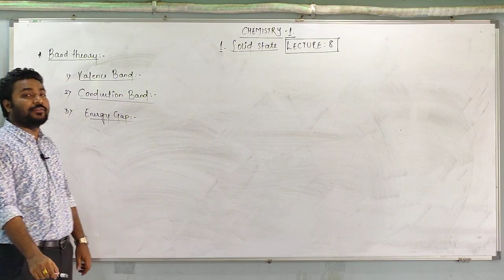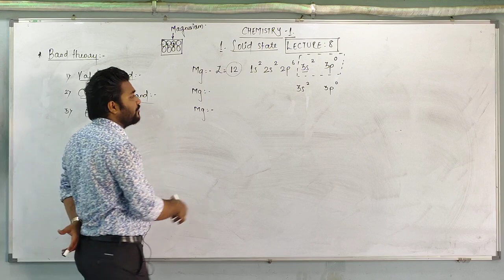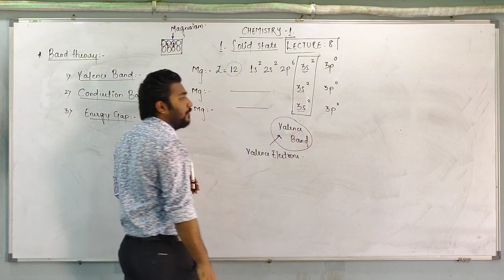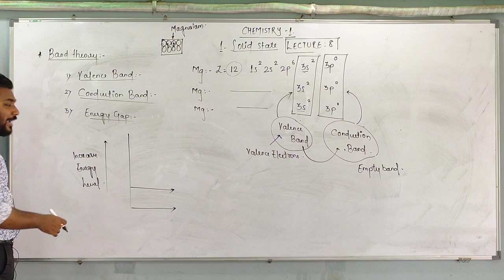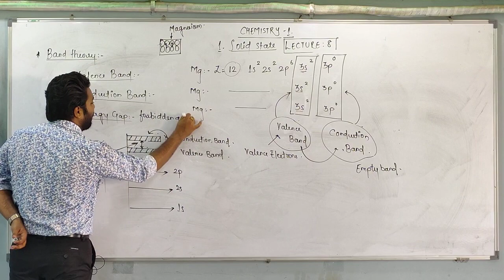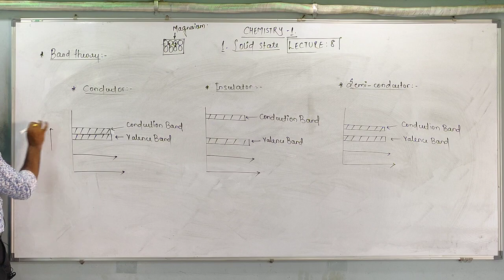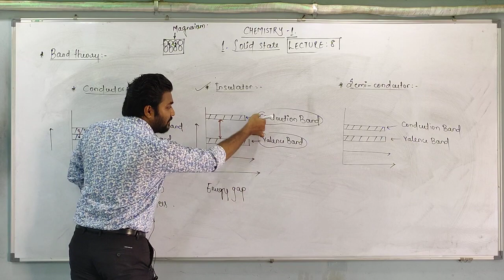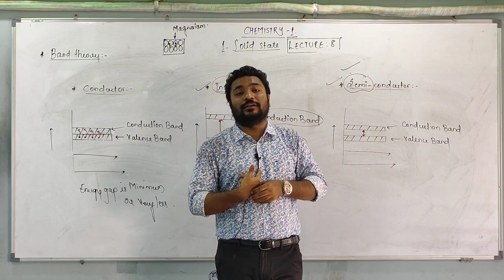12th Chemistry| 1.SOLID STATE by Girish Tadadikar (lecture-8)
Video lecture contains explaination about band theory .
1.valence band
2.condition band
3.energy gap